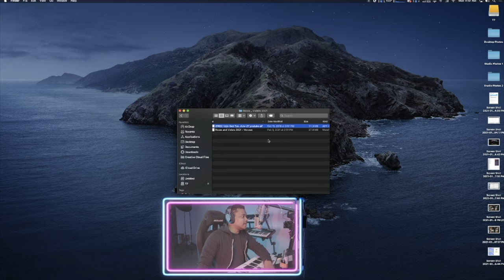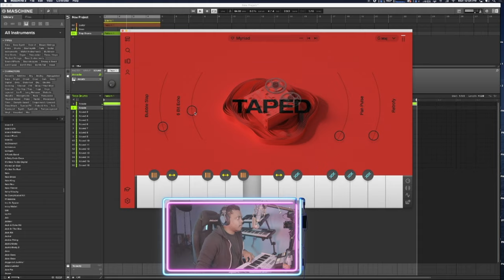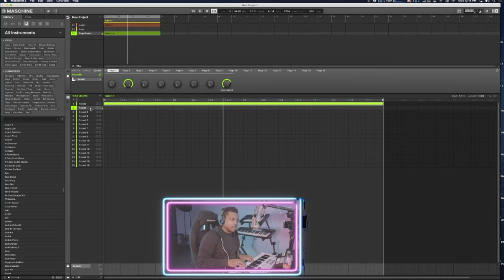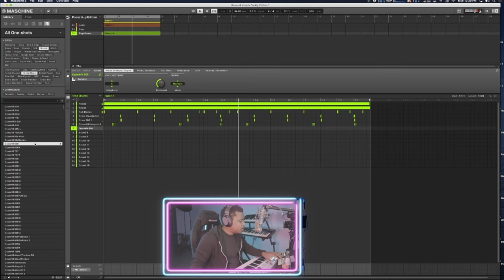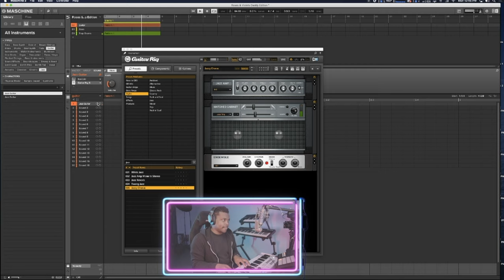STEALING Like An Artist To MAKE MUSIC (My Process)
STEALING Like An Artist To MAKE MUSIC

In today's music production tutorial in studio, I am showing you how to make a beat from scratch or remaking a beat using inspiration from another without copying it entirely. When it comes to producing it is important to be inspired but also just as important to remember there is a difference between an artist or a producer being inspired as opposed to flat out copying what is working. Here is my beatmaking process when having to remake a beat for a client or myself while being inspired by the original yet not using any of the same progressions or patterns as the original. I am making today's instrumental in Native Instruments Maschine with the MK3. So here is how to make a beat while being inspired. Enjoy!